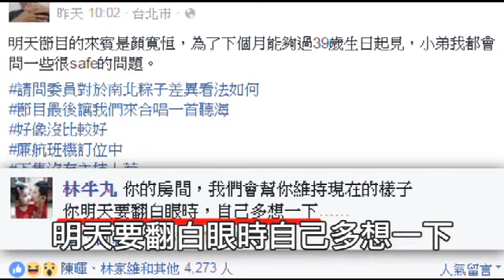紅芯A來賓太可怕 Ａ濫：下集沒主持人了 --蘋果日報20160518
是什麼樣的危機，讓A濫望海悲鳴「下集沒有主持人惹」？

網路紅人A濫與前國民黨草協聯盟發起人徐巧芯，聯手主持《蘋果》網路節目「紅芯A-真心話大冒險」，17日錄第3集，A濫卻在開錄前24小時內，在臉書連發3篇文，還拜託網友貼圖為他集氣，希望能平安迎接39歲生日。原來，「紅芯A」第3集的來賓，是國民黨籍立委顏寬恆。